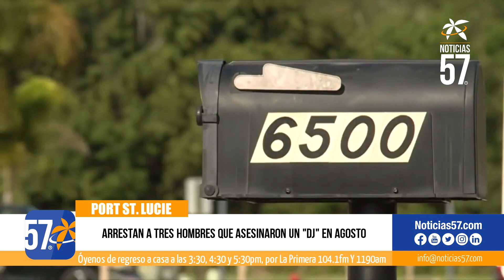Arrestan a tres hombres que asesinaron un “DJ” en Agosto en Port St. Lucie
La Oficina del Sheriff del condado de St. Lucie anunció el miércoles durante una conferencia de prensa que tres hombres han sido arrestados y acusados ​​del asesinato fatal de un DJ local.

Tamarius Bembry, 21, Carlos Wilson, 21 y Tramaine Hickman, 24, han sido acusados ​​de homicidio en primer grado, robo con arma mortal, asalto agravado con arma mortal y robo de una vivienda con asalto y agresión mientras estaban armados.  dijeron los oficiales.

Los investigadores dijeron que mataron a Marcus Leath, de 39 años, el 21 de agosto.

Los agentes dijeron que Leath y su novia estaban en su casa en la cuadra 6500 de Las Palmas Way cuando un grupo de hombres enmascarados robó su casa, Leath recibió dos disparos y fue encontrado muerto dentro de la casa.

Su novia pudo salir corriendo de la parte trasera de la casa y encontrar seguridad en la casa de un vecino.

El alguacil Ken Mascara dijo que Marcus Leath, era un joven que estaba haciendo todo bien en su vida. Tenía una casa, tenía un trabajo, tenía una carrera. No estaba involucrado en drogas, no estaba involucrado en pandillas, no estaba involucrado en armas.

Los tres hombres seguirán detenidos en la cárcel del condado de St. Lucie sin derecho a fianza.